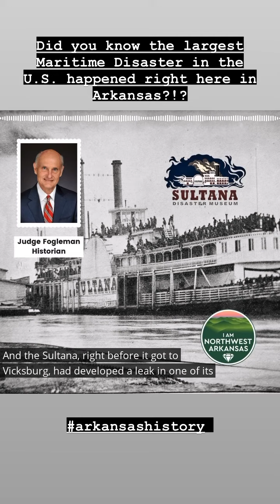Did you know the largest maritime disaster in US History happened right here in Arkansas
Features a great historical tale of the worst maritime disaster in US History.

Check out episode 192 of the podcast to learn more.